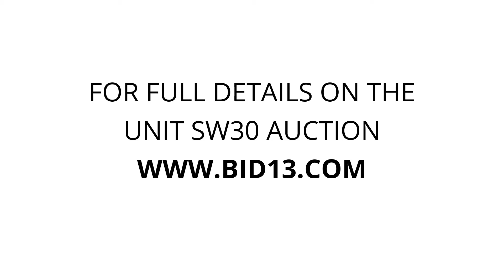Watts-N-Storage of Tullahoma - Unit SW30